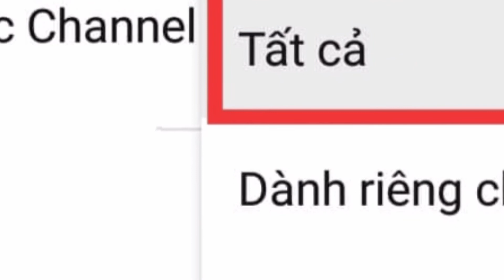|560| Thử thách làm bánh rán doremon từ bánh oreo theo yêu cầu của con trai !